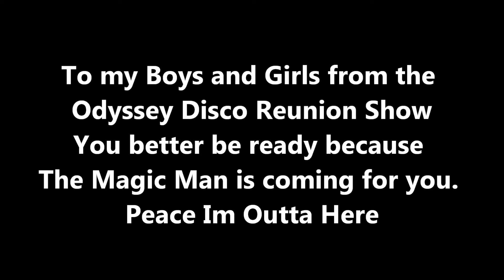The American Spinner-Dion Moore, Cougar Jay, R-Truth, Odyssey Disco 1979-1994, The Magic Man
A fun video for the 25 year reunion show for a benefit fund raiser for breast cancer. Look forward to seeing all if it all works out. Dion The Magic Man.